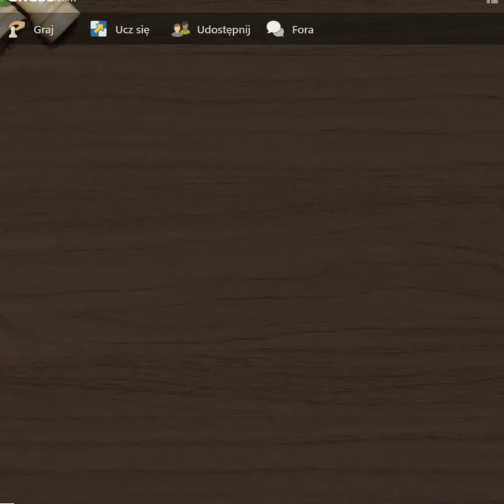Na temat szachowej strategii słów kilka...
Zapraszam Was na kolejny filmik, na którym to bliżej przyjrzymy się ideom strategicznym na kilku przykładowych pozycjach. Zapraszam do oglądania!